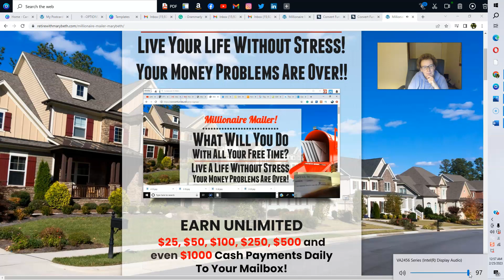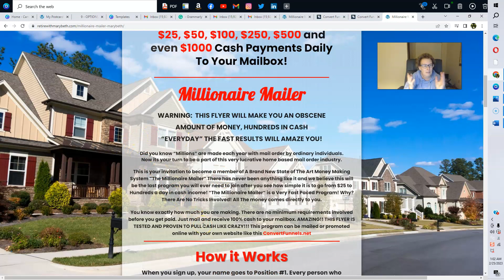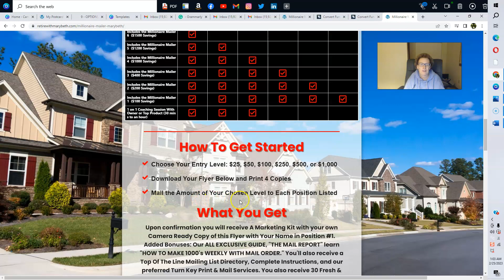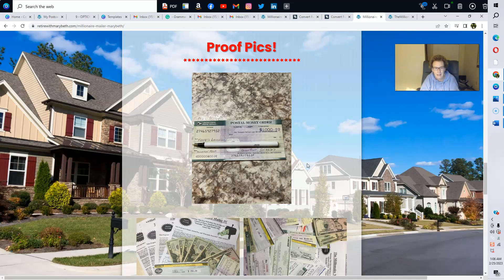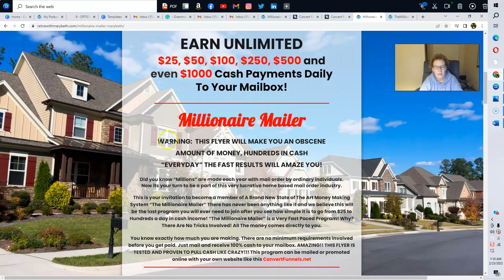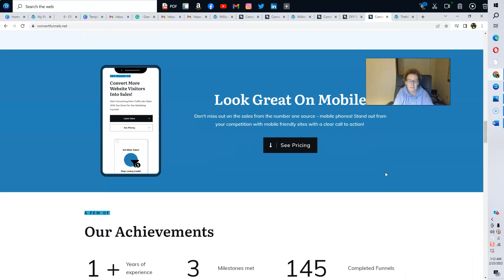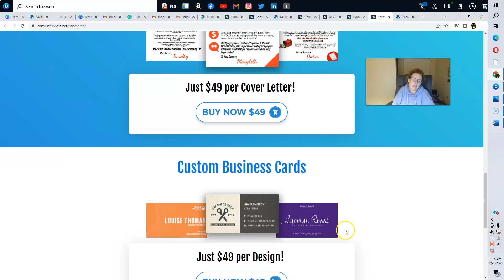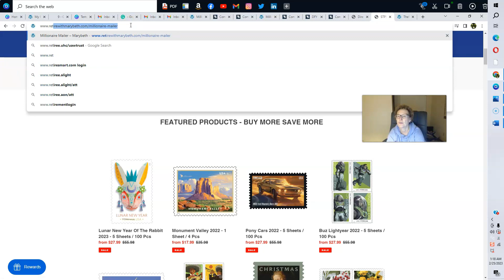Millionaire Mailer - Still Going Strong, Millionaire Mailer 2023 Review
To hear the replay of the conference call, dial

Millionaire Mailer - in this new millionaire mailer video for 2023, the millionaire mailer is still going strong in 2023 and I invite you to come inside of my website and check it all out and you can download a copy of the flyer to review and get started with the Millionaire Mailer!